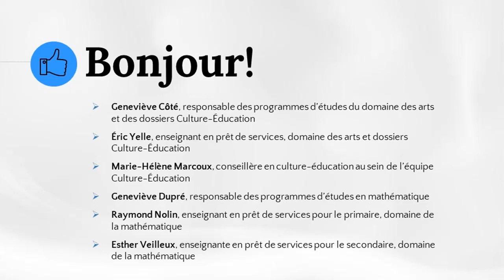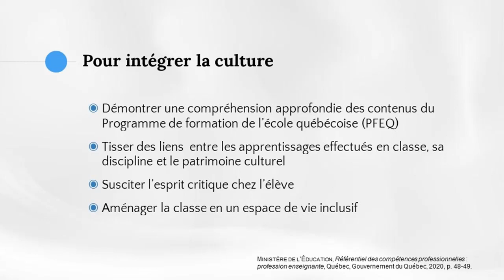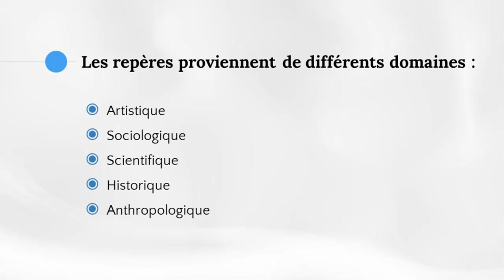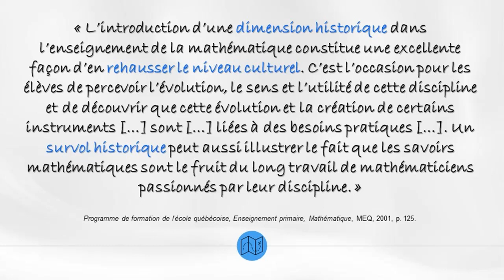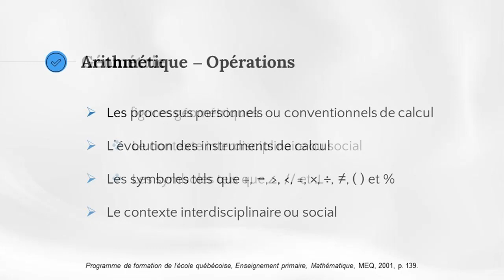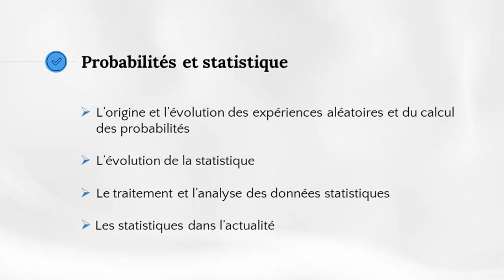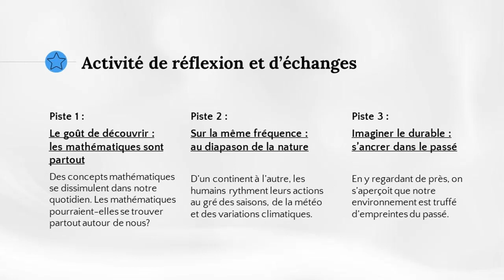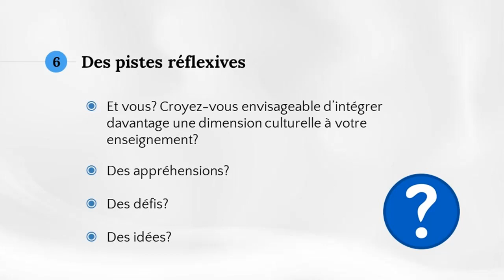L’approche culturelle en mathématique au primaire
Qu’est-ce qu’un repère culturel? Où trouve-t-on les repères culturels dans le programme de mathématique du primaire? Comment intégrer la culture en classe et quel soutien le Ministère peut-il offrir à cet effet?

Cette séance vise à approfondir les notions de repères culturels dans le programme de mathématique du primaire au regard des différents champs disciplinaires. On y propose une variété de contextes et des modèles de situations d’apprentissage liés à l’approche culturelle en mathématique. Cette séance est l’occasion de prendre connaissance des nombreux outils et ressources en Culture-Éducation pour intégrer et enrichir la dimension culturelle dans l’enseignement.

Les documents de cette présentation se trouvent sur la page du programme d’études de mathématique du site Web du Ministère.